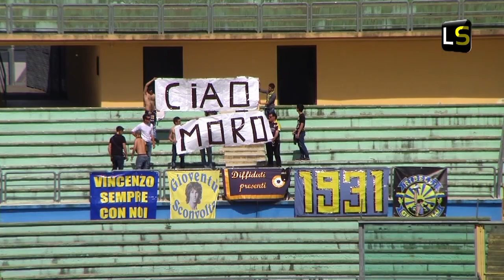COSENZA-LICATA 3-2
Serie D 2011/12 Girone I 31^giornata